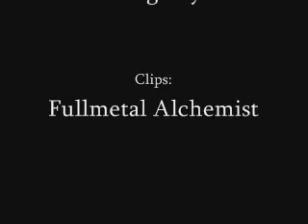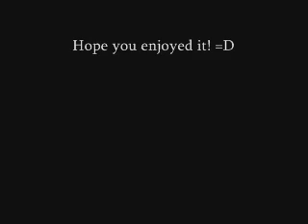It's Not Over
Re made this. In case I don't finish tomarrow's video then this shall b named my Royai day video (june 11) and my happy birthday to me video. funny how they land on the same day?

SOng: it's not over
artist: daughtry
clips: fullmetal alchemist

i feel very accomplished, i finished this one in under 24 hours ^__^

Comment, rate, enjoy, thanks!!! =D